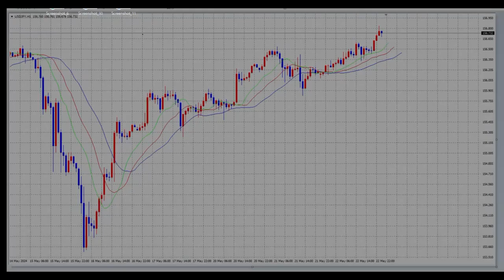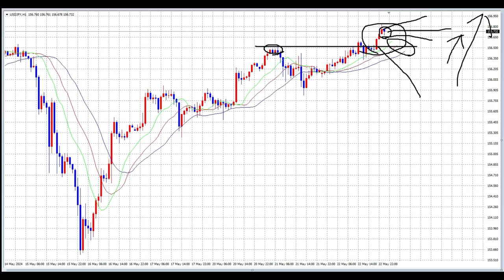【FX】FOMC後もトレンド継続